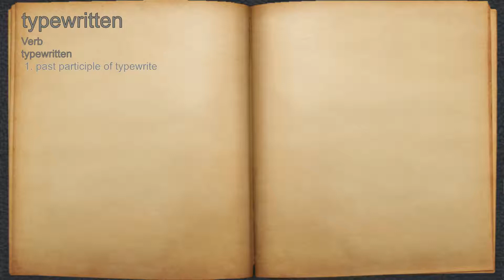What does typewritten mean?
A spoken definition of typewritten.

Intro Sound:
Typewriter - Tamskp